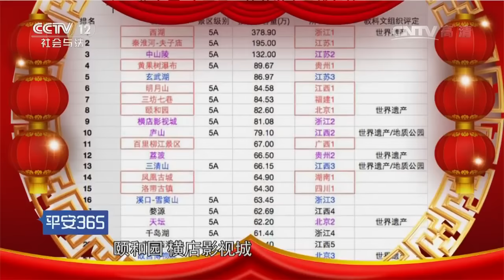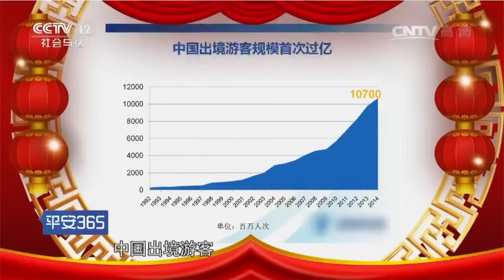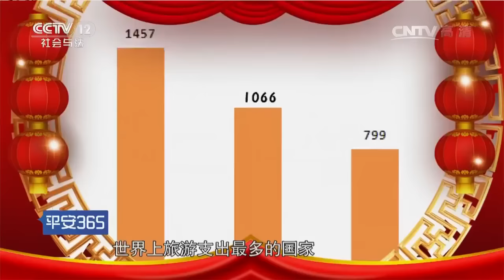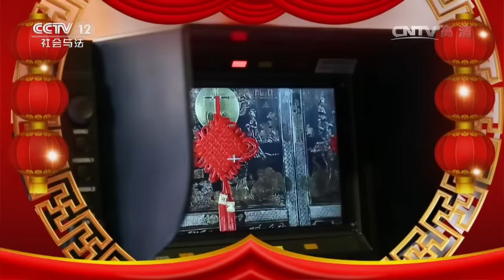春节特别节目年话——人在囧途【平安365 20170207】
本期节目主要内容： 国人对旅游的热衷，已经跃居世界第一的位置。本期节目介绍了旅游消费大军的百态，有正面的、有负面的。在2017年初始，鼓励旅游消费大军，改变自己的消费观念，提高自己的旅游消费层次，提高国人素质及道德形象。